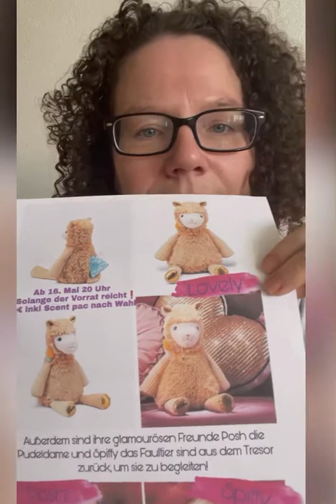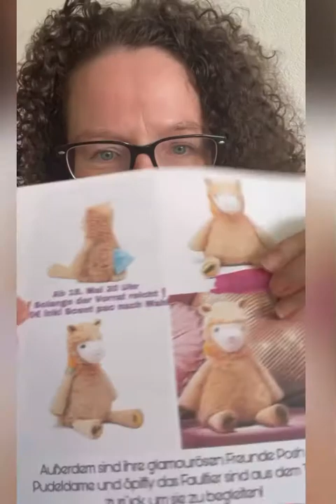Es kommt ein neuer Buddy 🥰😍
Ab Montag kommt ein neuer Buddy. Eine zauberhafte Lama Dame. 🥰 Ich find sie mega süß und bin gespannt was ihr dazu sagt. ❤️ Habt ein schönes Wochenende